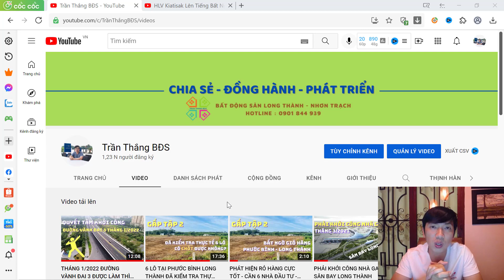CHỐT XONG VÀNH ĐAI 3 - CÒN 25C NỐI SÂN BAY ĐANG NHƯ THẾ NÀO? Trần Thắng BĐS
- Thêm 1 tín hiệu khá vui cho đường vành đai 3 tại Nhơn Trạch, Thắng cập nhật thêm cho Bạn trong video nhé
- Còn 25C thì trong 1-2 tuần nay T đi khá nhiều khu này và cũng nắm bắt 1 số thông tin để cập nhật cho Bạn
HÃY CỨ SỐNG CHÂN THÀNH, CÁI GÌ TỚI RỒI SẼ TỚI!
Tới Nhơn Trạch Long Thành Alo Thắng chúng ta cùng cafe nhé!